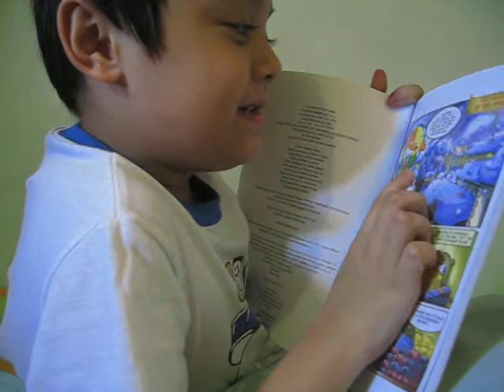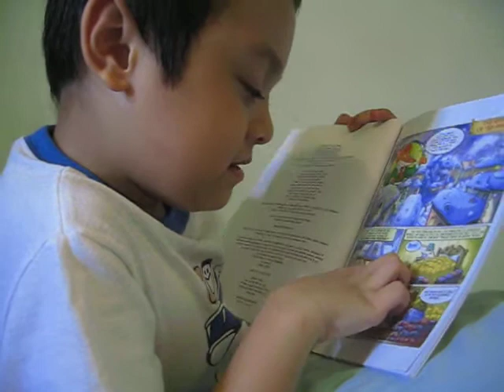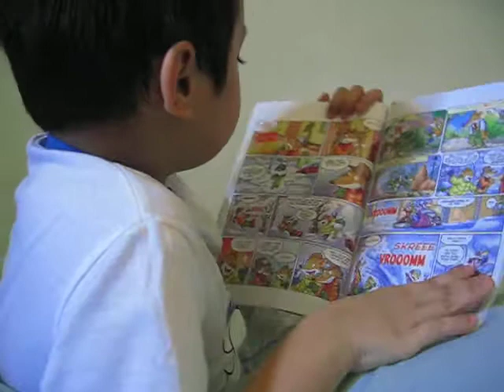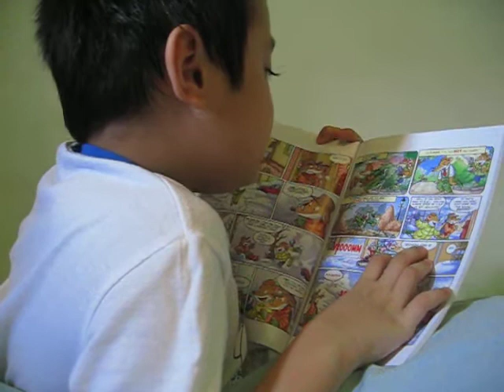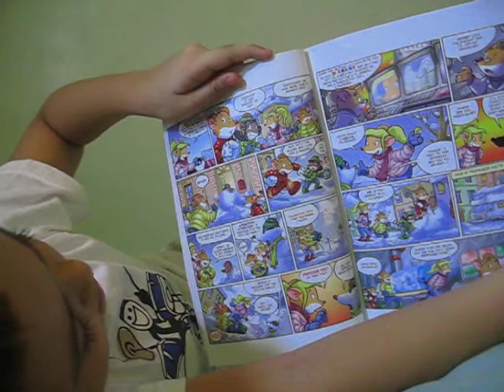6 Years old can read.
Sharing the story of his fav book